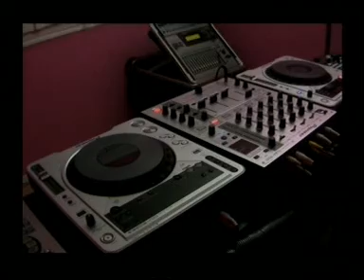2009 12 25 part11